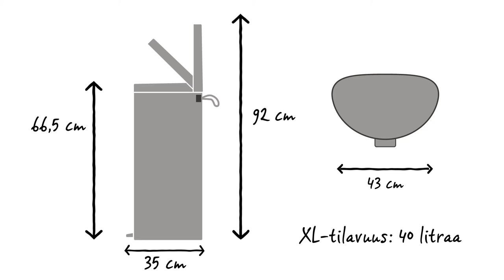FlatBack Poljinroska-astia 40 litra - Brabantia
Poljinroska-astia FlatBack+ on enemmän kuin pelkkä roska-astia.

Vähän tilaa vievä, "suoraselkäinen" FlatBack+ voidaan sijoittaa suoraan seinää vasten tai keittiön kaappiin.

Poljin avautuu kevyellä painalluksella, ja fiksun saranan ansiosta avattu kansi ei kosketa seinää.

Kansi sulkeutuu hitaasti ja hiljaisesti.

Suuren aukon ansiosta jätteet on helppo laittaa roska-astiaan likaamatta paikkoja.

Kun kansi avataan kädellä, se jää auki, mikä helpottaa roska-astian tyhjentämistä.

Sisempi jäteastia voidaan nostaa korotettuun asemaan, jossa roskapussin vaihtaminen on helpompaa.

PerfectFit Brabantia -pussit ovat värikoodattuja. Tarkista Brabantia-roska-astian sisällä oleva värikoodi ja varmista, että käytössäsi on aina oikeankokoinen pussi.

Käytä tässä FlatBack+ -roska-astiassa L-kokoisia Brabantian PerfectFit-pusseja, joissa on kätevä sidontanauha.

Pussit voidaan helposti kiinnittää niin, etteivät ne ole näkyvissä, ja kahvoista voidaan edelleen tarttua.

Näistä kahvoista myös muovinen sisäastia on helppo nostaa pois puhdistamista varten.

Voit kuljettaa poljinroska-astiaa pehmeästä kantohihnasta, joka ei vie yhtään ylimääräistä tilaa.

Muovipohja estää lattiaa naarmuuntumasta.

FlatBack+ -roska-astian tilavuus on jopa 40 litraa. Suljettuna sen leveys on 43 cm, syvyys 35 cm ja korkeus 66,5 cm. Avattuna sen korkeus on 92 cm.

FlatBack+ -roska-astia on saatavilla usean värisenä ja kokoisena.

Se on suunniteltu jokapäiväiseen käyttöön, ja sillä on Brabantian 10 vuoden takuu ja huolto.